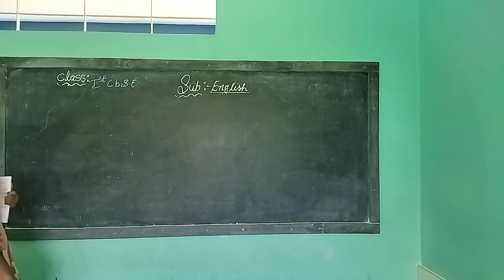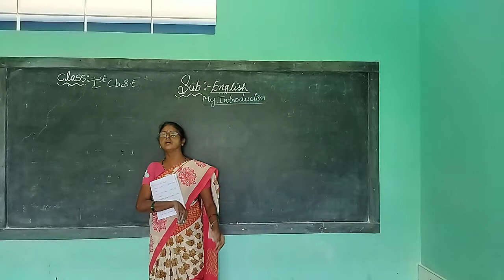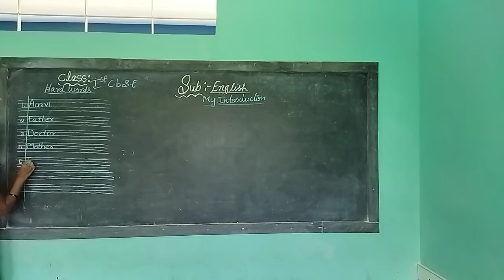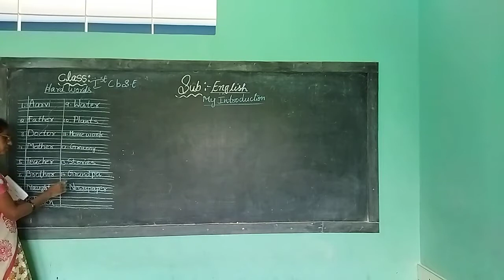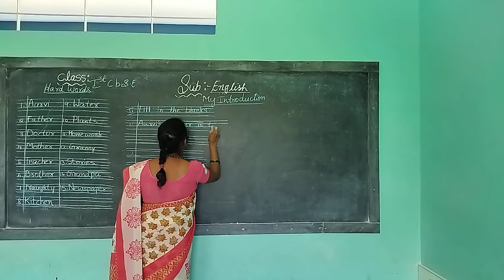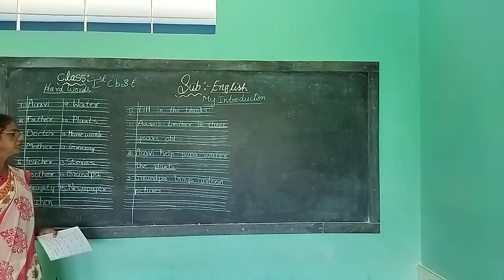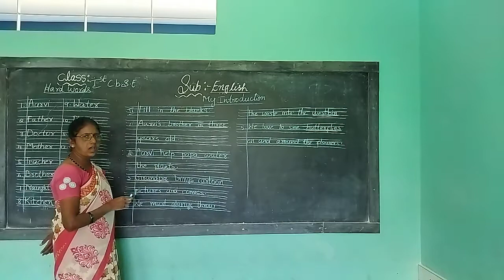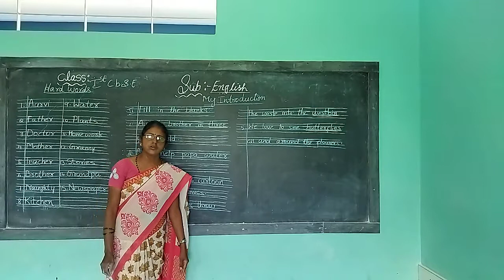1st cbse english 9 8